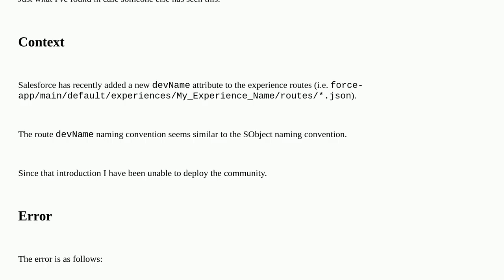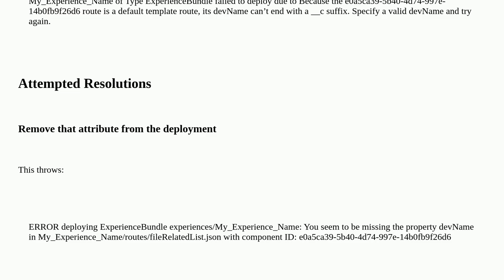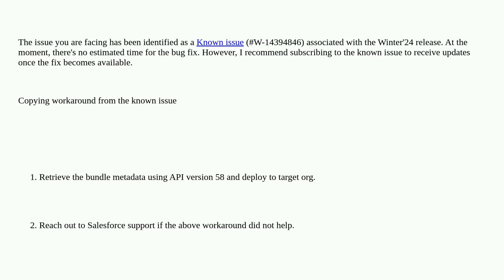Salesforce: The experience devName attribute is returning and invalid name for File_Related_List_...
The experience devName attribute is returning and invalid name for File_Related_List__c route

A special thanks goes out to the community

  experience lightning-experience devopscenter